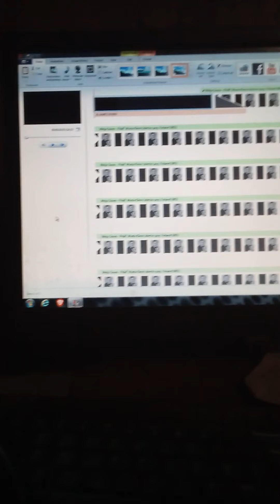there is only one 007, shshsmashing, Sean, shlike, agreed says Danny Craig